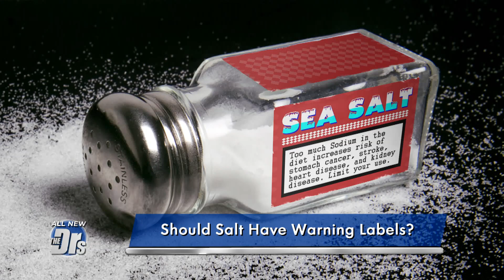Health Warning Labels for Salt!?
According to the CDC, 90 percent of Americans consume too much sodium.